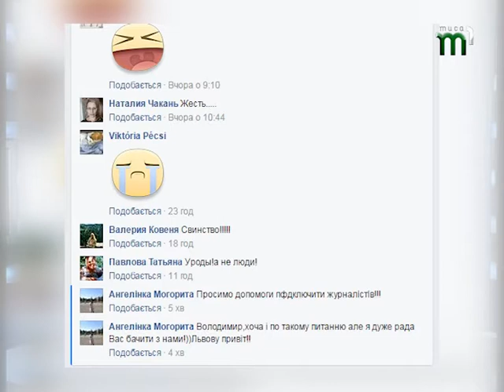В яких умовах тримають єнотів в оздоровчому комплексі на Берегівщині?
Вода із пліснявою і неймовірний бруд! В мережі Фейсбук користувачі оприлюднили відео і фото, де зафіксовані умови тримання двох єнотів в одному з лікувально-оздоровчих комплексів Берегівщини. Малі клітки, бруд та миска води із брудною запліснявілою водою. Як стверджує автор публікації – він звернувся до охоронців із проханням замінити воду тваринам – але реакції не дочекався.  Це викликало неабияке обурення користувачів соцмереж. У оздоровчому комплексі переконують: про єнотів піклуються. А вода брудна, бо тварини всю отриману їжу вимочують та полощуть. У закладі, зі слів адміністратора, є спеціальні люди, що доглядають єнотів.